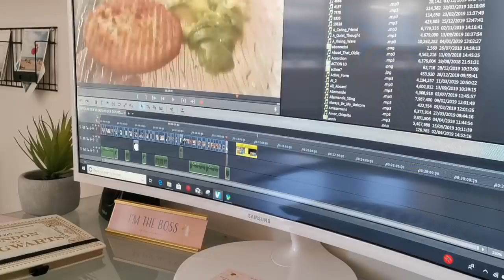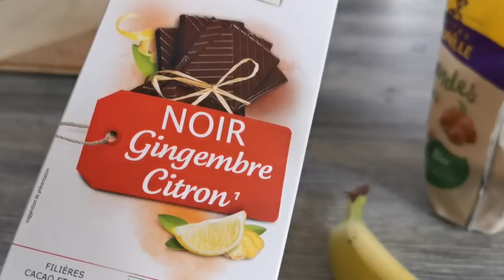SOLDES D'HIVER HAUL et ANNIVERSAIRE !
SOLDES D'HIVER et ANNIVERSAIRE !